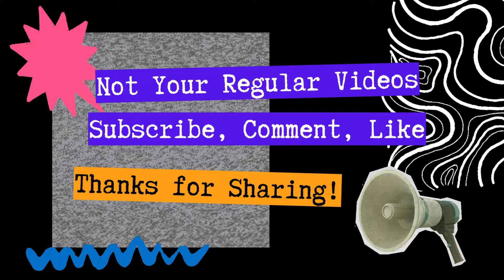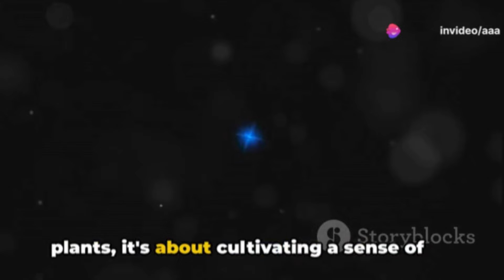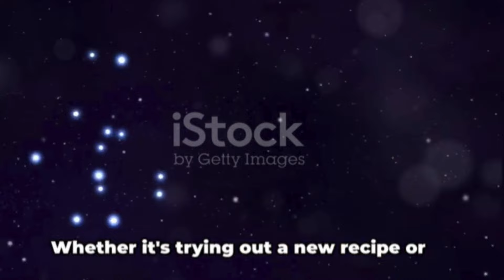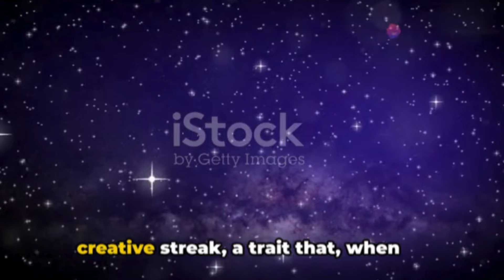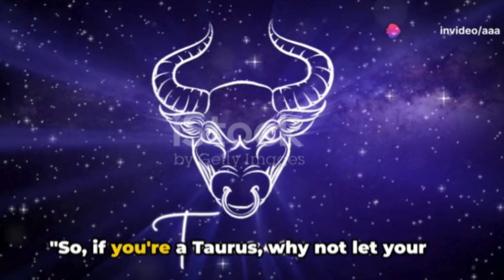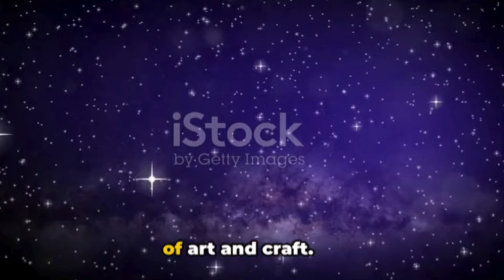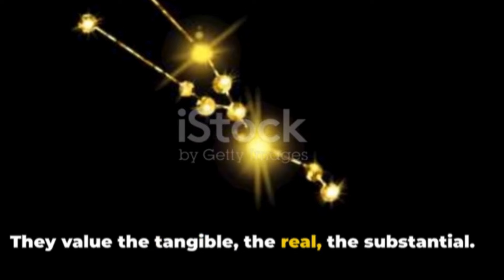♉Taurus Traits Revealed Favorite Pastimes to Enhance Life pastimes hobbies taurus taurustraits♉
🎵 Tracks Info:
Title: Jazz Standards - Various;
Genre and Mood: Cinematic + Inspirational + Upbeat
🔴►Copyright:

For lack of guidance a nation falls, but victory is won through many advisers. New Living Translation Without wise leadership, a nation falls; there is safety in having many advisers.
Proverbs 11:14 - Bible Hub!

Amazing Marketing Methods